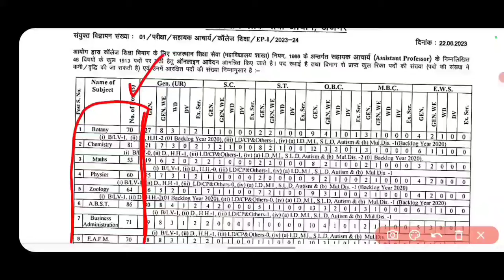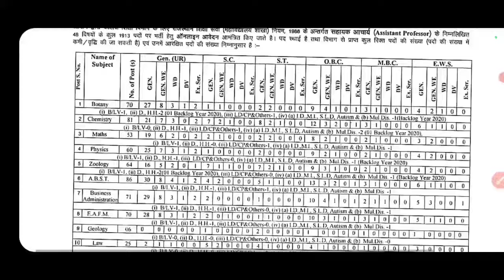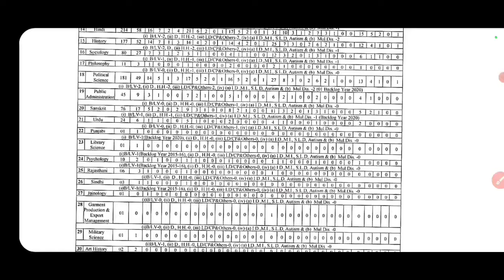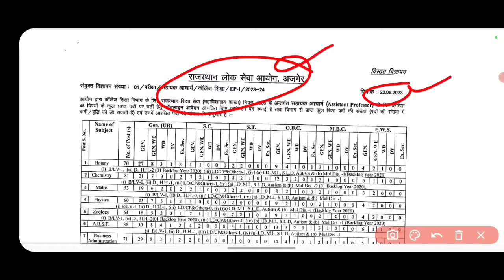RPSC ASSISTANT PROFESSOR CUT OFF 2024 || RPSC ASSISTANT PROFESSOR ANSWER KEY 2024 || RESULT UPDATE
RPSC ASSISTANT PROFESSOR INTERVIEW CUT OFF 2024 || RPSC ASSISTANT PROFESSOR ANSWER KEY OUT 2024